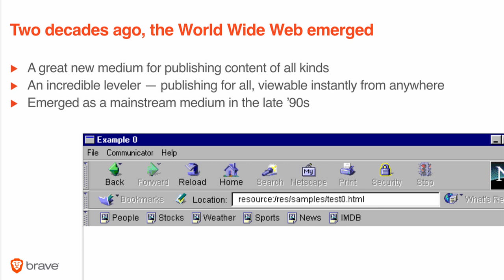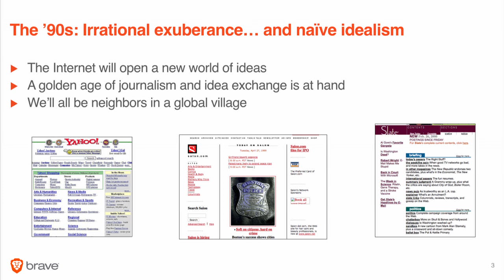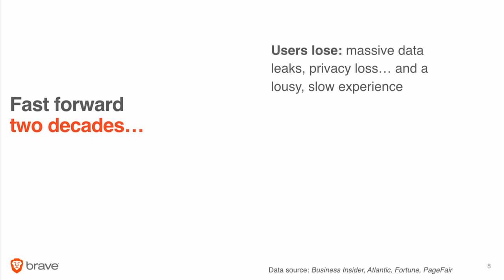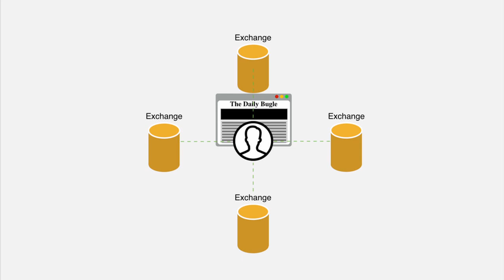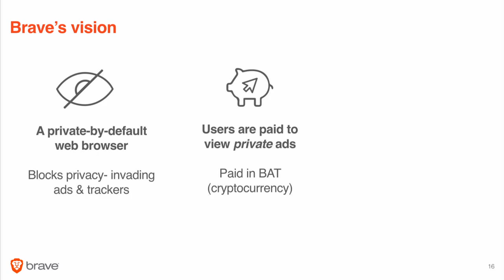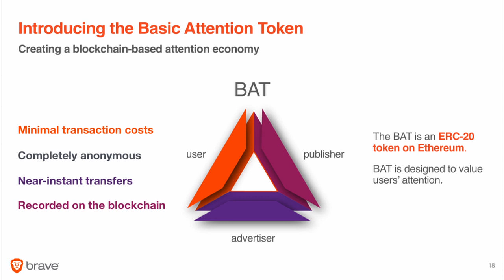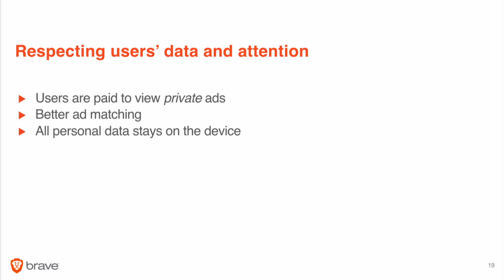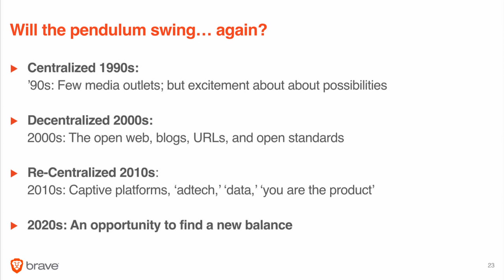SOCAP18 - David Temkin, Chief Product Officer, Brave Software